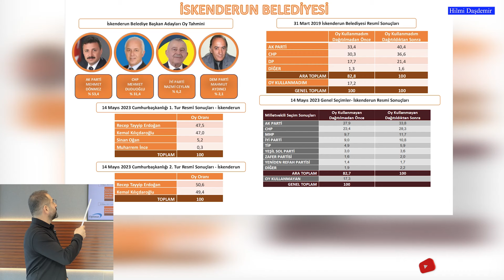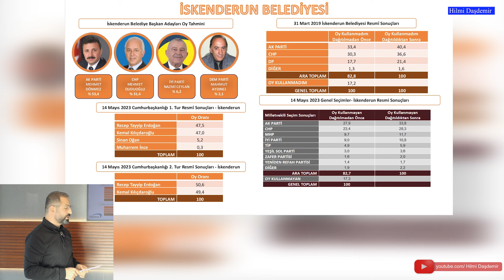Hatay İskenderun İlçe Anketi! İskenderun'da Kim Önde?